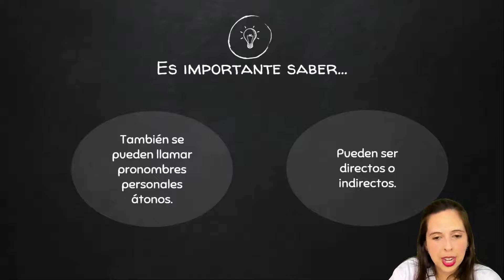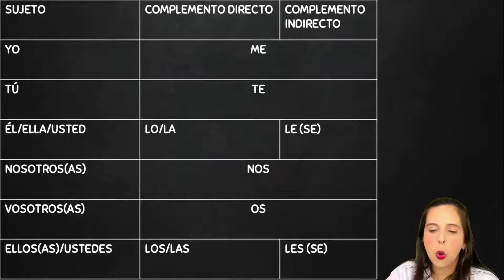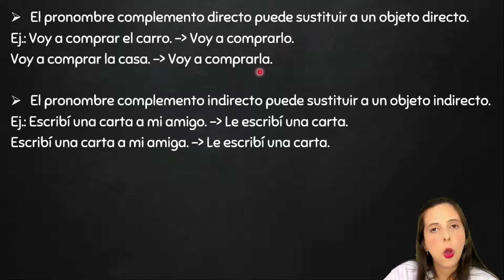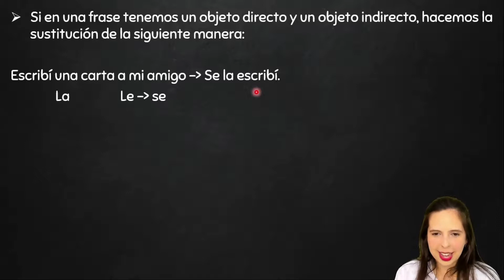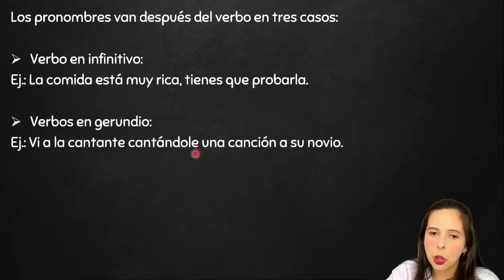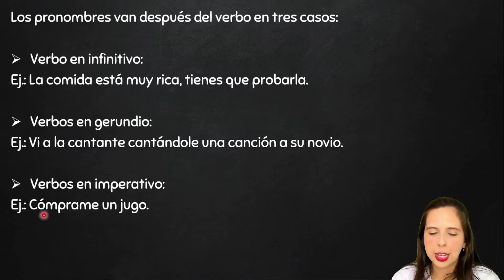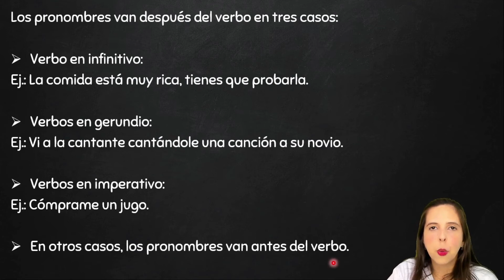Pronombres Complemento - Espanhol - Preparatório Enem